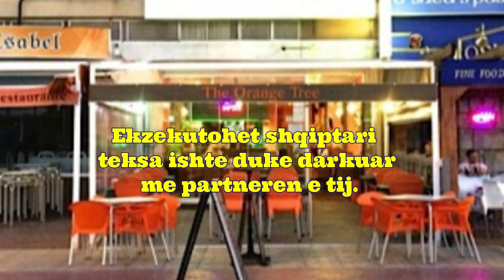Ekz*kut*het shqiptari teksa ishte duke darkuar me partneren e tij.